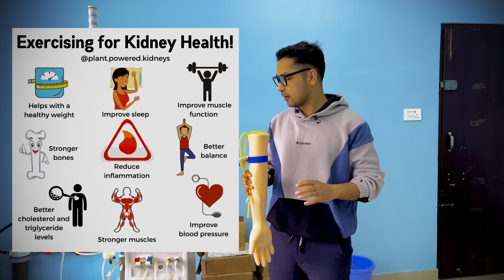HEMODIALYSIS MACHINE || SURDIAL 55Plus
The dialysis machine mixes and monitors the dialysate. Dialysate is the fluid that helps remove the unwanted waste products from your blood. It also helps get your electrolytes and minerals to their proper levels in your body. The machine also monitors the flow of your blood while it is outside of your body.

You are more likely to develop kidney disease if you have

*diabetes
*high blood pressure
*heart disease
*a family history of kidney failure

What can I do to keep my kidneys healthy?
* Make healthy food choices
* Make physical activity part of your routine
* Aim for a healthy weight
* Get enough sleep
* Stop smoking
* Explore stress-reducing activities
* Manage diabetes, high blood pressure, and heart disease